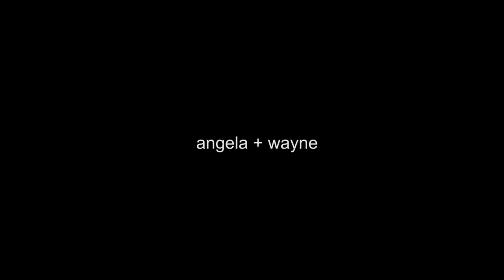Last 15 seconds of SM Wedding Videos.